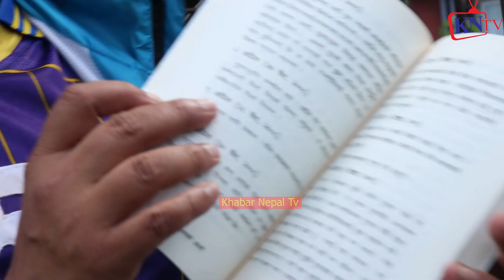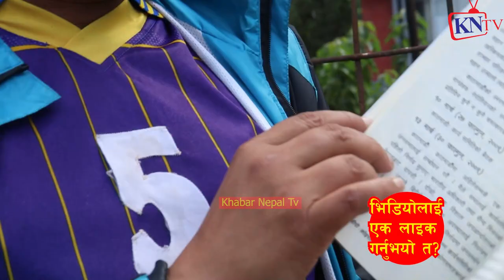माओबादी किन कसरि जन्म्यो? प्र$$ह$रीको daman अत्ति भएन? पन्चायतकाल कि लोकतन्त्र? Punya Gautam बोले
ख्यास्स पुतली,
HAri udashi,
Thanks To
Audio :-
Studio - Malashree